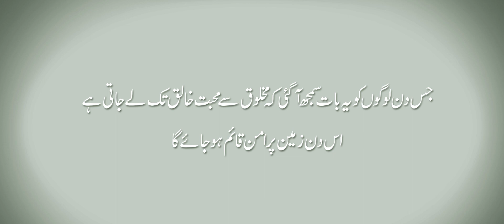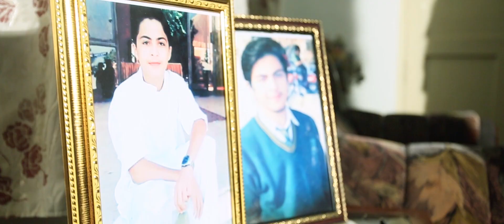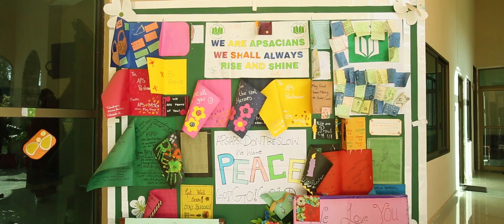Army Public School Peshawar Incident Documentary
Today we are sharing this Documentary which was produced for ISPR right after the incident of Army Public School Peshawar. The militants, all of whom were foreign nationals, included one Chechen, three Arabs and two Afghans.They entered the school and opened fire on school staff and children, killing 149 people including 132 school children, ranging between eight and eighteen years of age making it the world's fourth deadliest school massacre. A rescue operation was launched by the Pakistan Army's Special Services Group (SSG) special forces, who killed all six terrorists and rescued 960 people.
We are very thankful to ISPR for lending support in the total production of the documentary. We dedicate this video to the children of Army Public School and Pakistan Army. Our special Prayers for the Shahuda of the incident. May their souls rest in peace. Ameen.